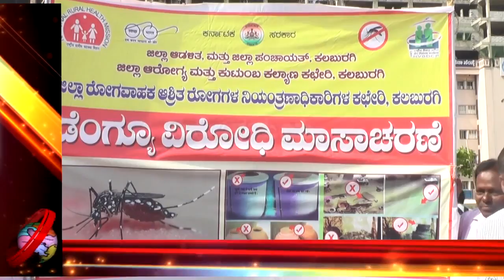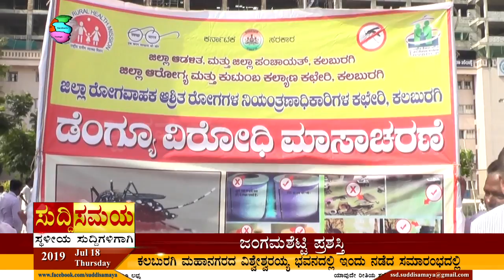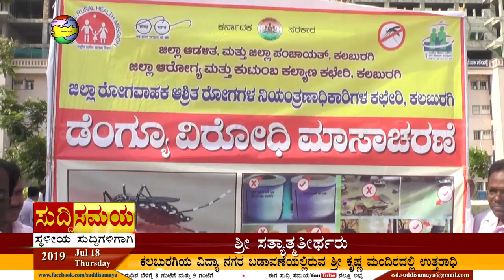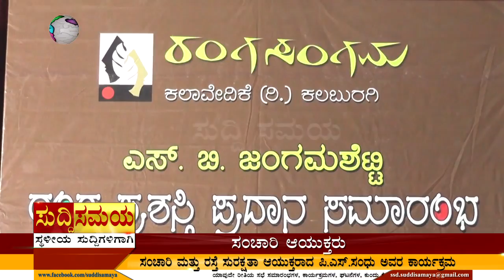SUDDI SAMAYA 18 JULY 2019